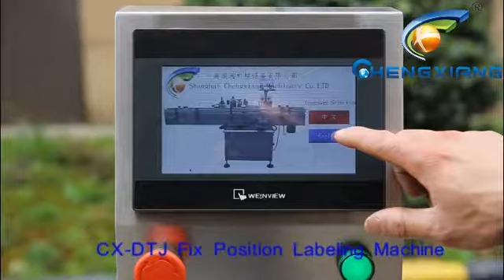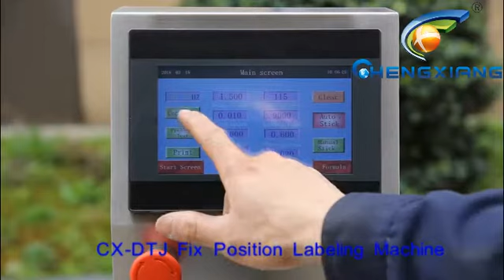120ML Chubby gorilla E liquid filling line(unscrambler-filling plugging capping-labeling machine)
Skype: chenling9141       Trademanager:cnchengxiang       Q Q:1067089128    Facebook:cnchengxiang